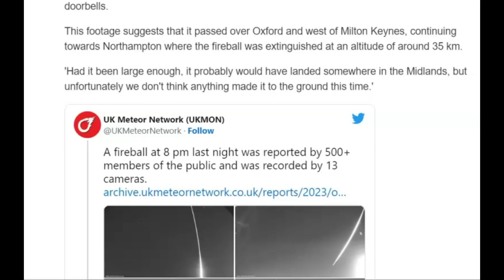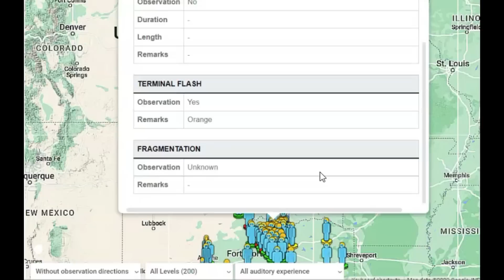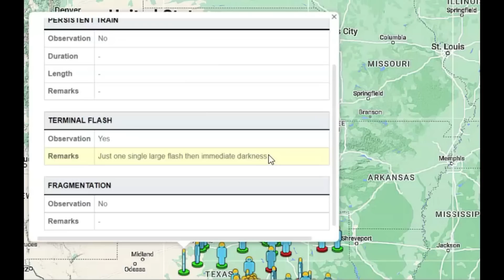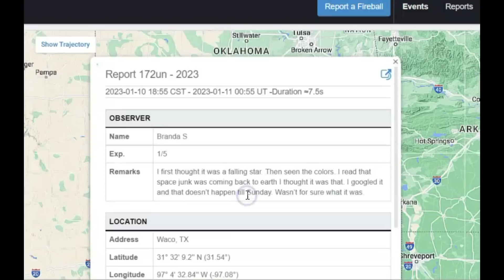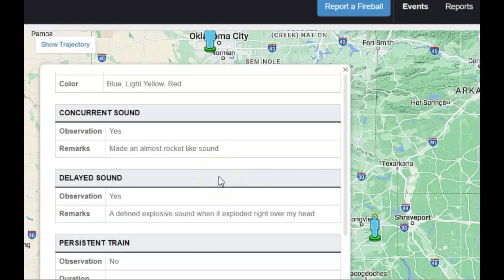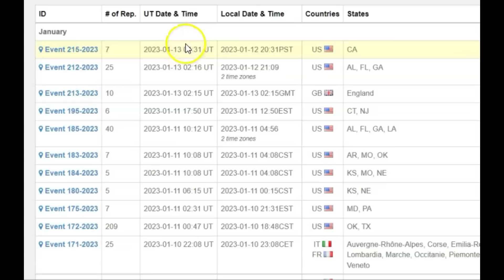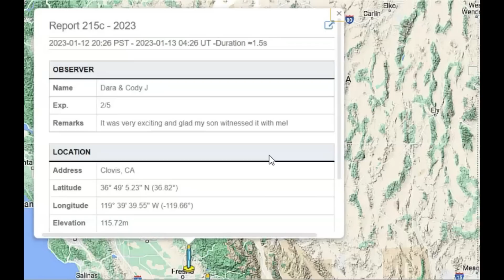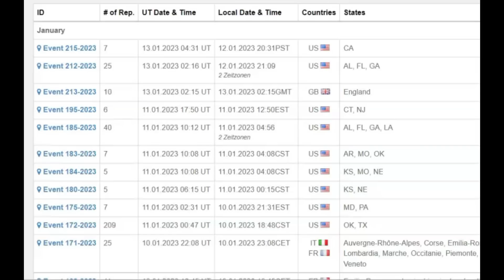Fireball Events, With Sound UK, Texas, AL, FL, GA, CA and England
Did you see any of these events? Please post what you saw if you did?